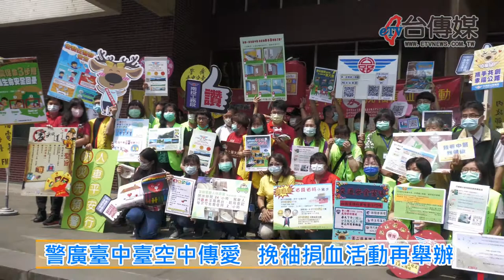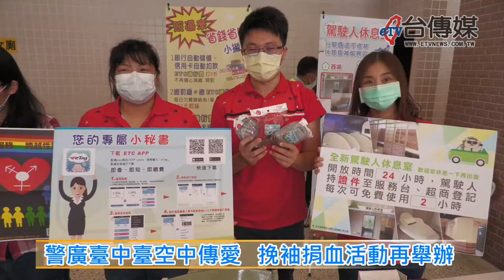《台傳媒新聞》20200908 警廣臺中臺空中傳愛 挽袖捐血活動再舉辦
【記者 陳文旭、李家京、王睿彤、劉玟萱 / 台中報導】
警廣台中台這場「空中傳愛、挽袖捐血」的公益活動，2020年9月8日上午9點到下午4點，在台中市黎明辦公區禮堂舉辦，警廣台中分台長鮑靜娜說，這次活動聯合了台中市警察局交通大隊、台中市消防局、高公局中區養護工程分局、公路總局第二區養護工程處、台中市中醫師公會等十多個單位，現場有交通安全宣導、毒品防治的趣味問答，提供免費豐富獎品，還有中醫義診跟健康諮詢，所以吸引許多善心人士前來捐血一袋、救人一命。
在今天警廣台中台的捐血活動當中，維他露基金會、正隆紙廠、CSD中衛、貫勝等企業都熱心贊助，民眾只要捐血250cc，就可以獲得飲料一瓶、衛生紙一串、中衛彩色口罩一片，甚至還有免費休閒鞋兌換券一張，捐血500cc就加送環保餐具組。貫勝企業董事長盧俊銘幽默的說，雖然他不方便捐血，但是可以「捐鞋」，鼓勵大家做愛心。
警廣台中台收聽的範圍，包括台中、彰化、雲林、南投、新竹、苗栗等大中部地區，除了報導即時路況、提供交通諮詢服務之外，也展現愛心跟善心，每年都舉辦好幾次的捐血活動，希望提倡助人最樂、挽袖捐血的公益理念。